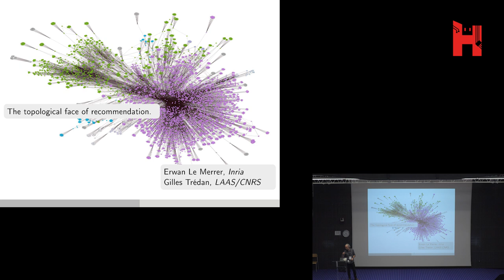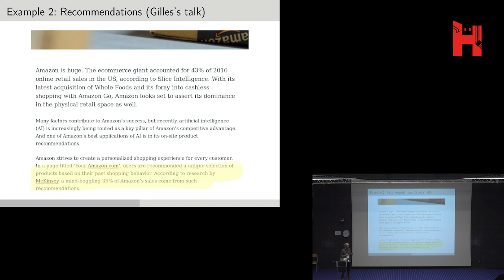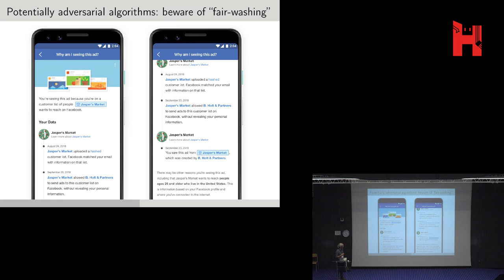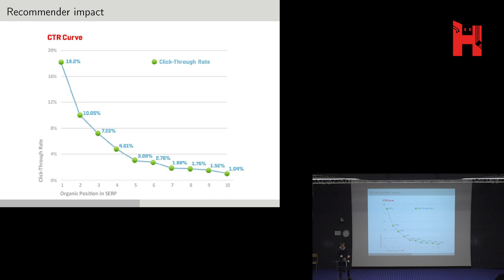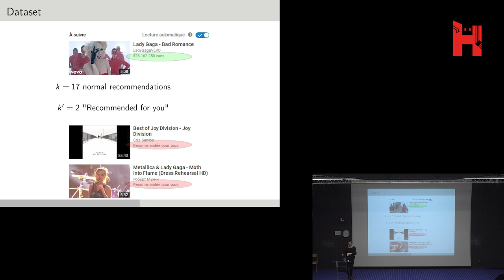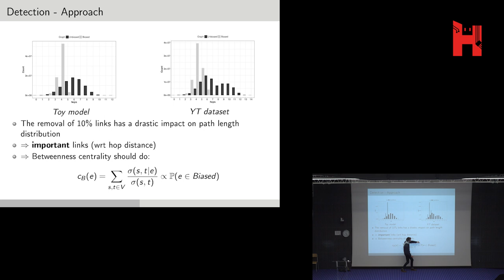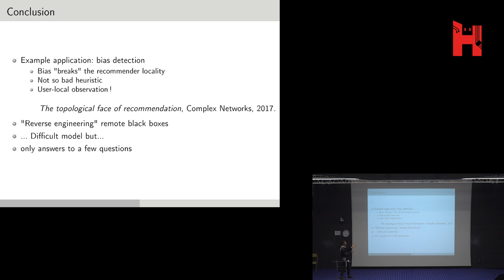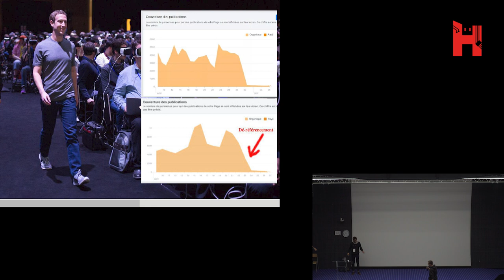THCon 2020 - The topological face of recommendation - Gilles Trédan & Erwan Le Merrer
Présentation lors de la THCon 2020 de The topological face of recommendation:
models and application to bias detection par Gilles Trédan & Erwan Le Merrer